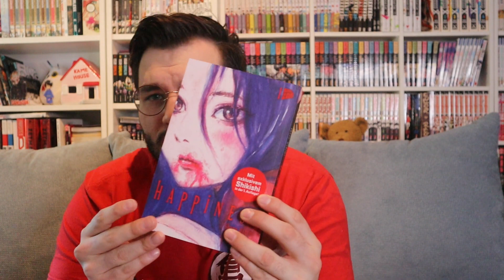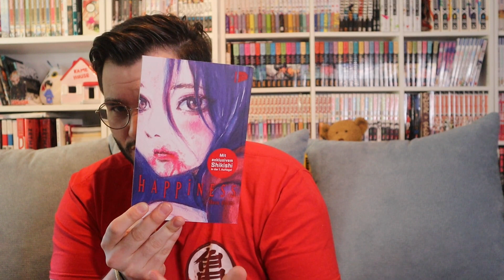Happiness || Manga Ersteindruck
Wichtige Links

Timestamps

0:00 Einleitung
0:40 Inhalt
1:42 Grundinfos
2:32 Rezension
9:35 Fazit